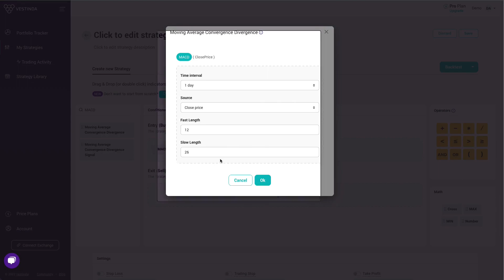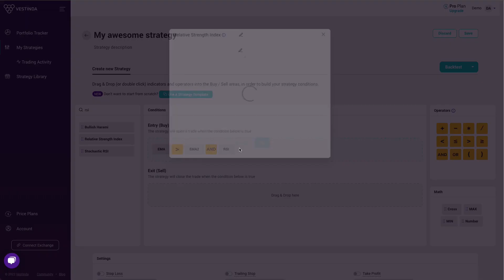How To Use Vestinda's drag and drop Strategy builder - Vestinda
Video walkthrough of Vestinda's easy to use drag and drop strategy builder.